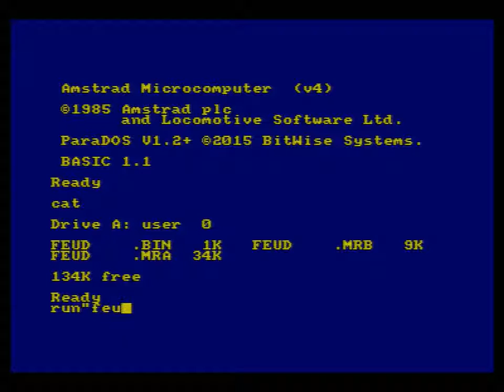Feud (Amstrad CPC) - 50hz